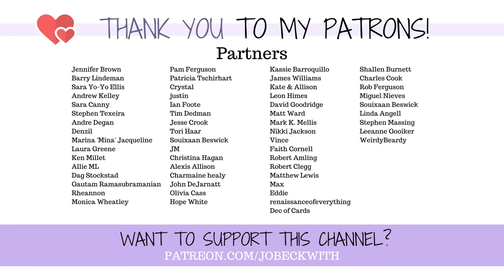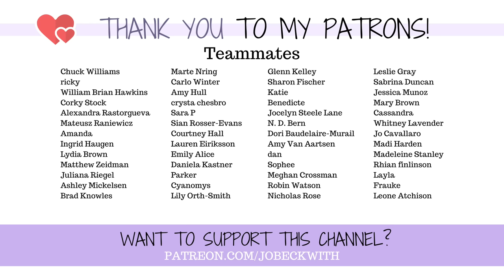We need to change how we talk about "ableism"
Ableism: its a problem, but are we addressing it right?

Jo Beckwith
3578 Hartsel Drive #615

MY STORY //

MY EQUIPMENT //